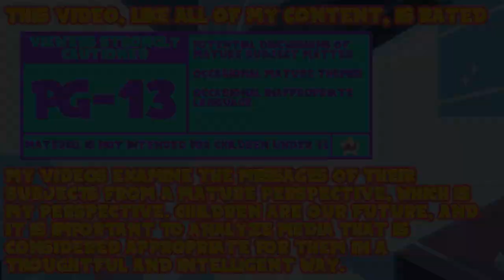Steven Universe Ongoing 13 - Steven Universe Review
Let's move on to what I think are the superior Steven Universe comics.

This video was originally produced in April of 2022